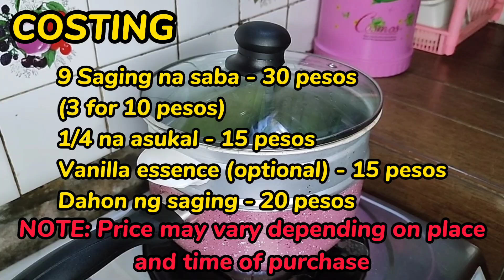MURA AT MADALI LANG GAWIN NA MERYENDANG PINOY RECIPE | PATOK NA NEGOSYO NGAYONG TAON | EASY MERYENDA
Mga ka-KR itong meryendang pinoy recipe na ito ay patok na negosyo sa maliit na puhunan lamang ito din ay patok na meryenda ng pinoy.  Magtuturo din tayo ng mga meryenda swak sa budget, meryendang pang negosyo mga patok na ulam at patok na meryenda.

Credits

For my editing tool app which includes sound effects
CapCut - available on google playstore

Add tags
Meryenda swak sa budget
Negosyong sa maliit na puhunan
Negosyo recipe
Negosyo
Negosyong patok
Negosyong tips
Negosyo Philippines
Negosyo Ideas
Lutong bahay
Cooking
Cooking food recipe
Cooking videos
Cooking recipes
How to vlog food
How to cooking vlog tagalog
Paano magnegosyo sa maliit na puhunan
Patok pang negosyo recipe
Patok na negosyo ngayong summer
Patok na merienda pang negosyo
Patok pang negosyo
Patok na pang negosyo
Patok na pang negosyo ngayong pasko
Patok ngayong pasko
Pasko merienda recipe
Pasko noche buena
Patok na negosyo ngayong pasko
Noche buena recipe
Noche buena
Patok na patok ngayong pasko
Ulam pinoy recipe budget meal
Ulam recipe
Ulam recipe panlasang pinoy
Ulam ideas
Ulam pinoy
Meryenda
Meryendang pinoy
Merienda recipe
Meryendang pinoy recipe mura
Meryendang pinoy pang negosyo
Meryenda negosyo
Business food pinoy
Business recipe
Trending negosyo recipe 2021
Trending negosyo recipe 2022
Trending negosyo recipe
Piso negosyo recipe
Piso pisong negosyo
Piso negosyo
Maliit na puhunan pero malaki ang kita
Maliit na puhunan business
Maliit na negosyo malaki ang kita
Maliit na puhunan recipe
Maliit na puhunan para sa negosyo